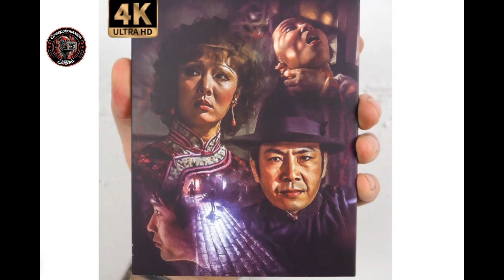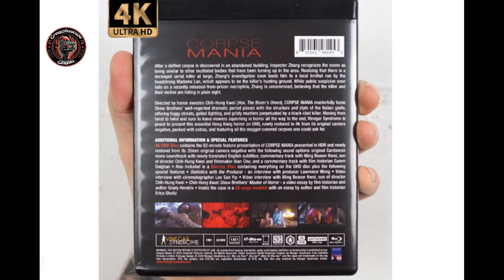Corpse Mania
After a defiled corpse is discovered in an abandoned building, Inspector Zhang recognizes the scene as being similar to other mutilated bodies that have been turning up in the area. Realizing that there is a deranged serial killer at large, Zhang's investigation soon leads him to a local brothel run by the headstrong Madame Lan, which appears to be the killer’s hunting ground. While public suspicion soon falls on a recently released-from-prison necrophile, Zhang is unconvinced, believing that the killer and their motive are hiding in plain sight.

Directed by horror maestro Chih-Hung Kwei (Hex, The Boxer's Omen), CORPSE MANIA masterfully fuses Shaw Brothers’ well-regarded dramatic period pieces with the structure and style of the Italian giallo, offering foggy streets, gelled lighting, and grisly murders perpetrated by a black-clad killer. Moving from twist to twist and sure to leave viewers squirming in horror all the way to the end, Vinegar Syndrome is proud to present this essential Hong Kong horror on UHD, newly restored in 4k from its original camera negative, packed with extras, and featuring all the maggot-covered corpses one could ask for.

directed by: Chih-Hung Kwei
starring: Ni Tien, Jung Wang, Tsui-Ling Yu, Siu-Kwan Lau, Erik Ka-Kei Chan, Tat-Wah Tso, Wei-Tu Lin, Ching-Ho Wang
1981 / 82 min / 1.85:1 / Cantonese Mono

Additional info:

2-disc Set: 4K Ultra HD / Region A Blu-ray
4K UHD presented in High-Dynamic-Range
Newly scanned & restored in 4K from its 35mm original camera negative
Commentary with Ming Beaver Kwei, son of director Chih-Hung Kwei and filmmaker Alan Chu
Commentary with film historian Samm Deighan
"Statistics with the Producer" - an interview with producer Lawrence Wong
Video interview with Lee San Yip, cinematographer on Corpse Mania
Video interview with Ming Beaver Kwei, son of director Chih-Hung Kwei
"Chih-Hung Kwei: Shaw Brothers’ Master of Horror" - a video essay by film historian and author Grady Hendrix
Reversible sleeve artwork
Newly translated English subtitles